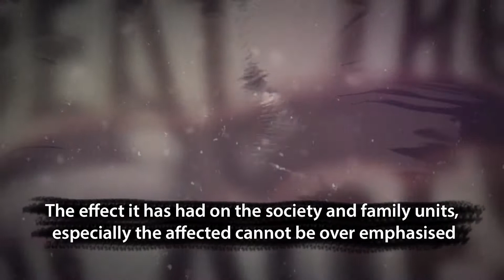BLUNT EDGES PROMO NEW 1